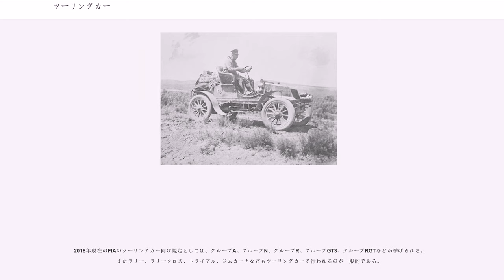ツーリングカー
ツーリングカー (Touring Car) は、自動車のカテゴリの一つ。一般的には乗用車のうち、スポーツカーに対して、その他の通常車種を指す言葉として用いられる。

ツーリングカー (') とは20世紀初頭に広く使用された乗用車のボディスタイル。ツアラー(tourer)ともよばれ、ラナバウト、ロードスターに比べ大型のもの。屋根のないオープンカースタイルであり、通常は、(のちにコンバーチブルトップと呼ばれるようになる)折りたたみ式の幌が付けられていた。当時ツーリングカーとよばれた乗用車は、ほとんどが後部にトノーと呼ばれるシート部を装備し、これにより4人以上の乗員を確保していた。初期のツーリングカーではエンジンは、車両前方だけでなく車両中央座席下部に配置されたものもあった。このツーリングカーは、その後、現代的なセダン・サルーンのボディ・スタイルにつながる。

ツーリングカーという乗用車ボディスタイルは、米国では、1910年代半ばまでには4ドアであったり、折りたたみ式幌が付属したりと、様々なバリエーションが作られるようになり、当時提供されていたボディスタイルの中で最も広く一般に普及していたタイプであった。

1908年から1927年にかけてフォード社が生産したフォード・モデルTではその多くは5人乗りツーリングカーであった。これは当初4ドア車だったが、のちに運転席外側に予備ホイールが常設されるようになり運転手が助手席から乗り込む3ドアのツーリングカーとなっている。18年以上もの間生産された乗用車、トラック、シャーシモデル合わせて1500万台ほど製造されたT型のうち、6,519,643台(約652万台)がこのツーリングカーであった。およそ44%がツーリングカーということになる。次いで多く生産されたタイプはトラックである。

特定モデルにはサイド・カーテンも付属していた。これは乗員を悪天候時に保護するためのものである。これが装備されていない車の場合、ドライバーと同乗者は自然に立ち向かわなければならなかった。折りたたまれた屋根(トップ)は、後席の後ろ側に「大きくかさばったでっぱり」となって畳まれ、これは「ファン(fan)」とよばれていた。屋根(幌)とその木製の支柱を保護するために「ファンカバー(fan covers)」が使用された。

ツーリングカーは米国では1920年代初頭には衰退しはじめる。それは乗車部分が覆われたクローズドタイプの乗用車がより手に入りやすい値段となってきたからだった。こうしてオープンカーが主流だった時代が米国では終わることになった。クロースドタイプが当たり前になって以降は、逆にクローズドタイプをツーリングカーとよぶようになった。

日本工業規格(JIS)において、乗用車の区別の一形態として、スポーツカーとツーリングカーを規定している。

自動車関連の規格として、社団法人自動車技術会が原案を作成しJISが取りまとめたものの一部であり、上記規定は乗用車のカテゴリー分類における切り口の一つである。
JISの規定としては記載されていないが、「車両の仕様の違い」および「運転の目的の違い」からこの区別がなされると考えられる。一般的な乗用車はほとんどがスポーツカーもしくはツーリングカーに分類され、その多くは実用車でありそれはツーリングカーに分類されることとなる。

市販車・市販車を改造したマシン・市販車のような外見をしたマシンで行うサーキットレースをツーリングカーレースと呼び、そのレースに使用される車をツーリングカーと呼ぶ。一般的にフォーミュラカーに対する言葉として用いられるため、上記JIS定義と異なりスポーツカーでも広義のツーリングカーに含まれる。

モータースポーツではベース車両が市販車（=量産車）と呼べるものかどうかがツーリングカーの定義としては重要なので、ベース車の最低生産台数が規定されている。逆に法律上は公道走行可能だが市販車バージョンが数台程度しかない（≠量産車）上、空力的にも突き詰められた車両は「プロトタイプレーシングカー」に分類される。また大規模な改造を施したスポーツクーペや大排気量のスポーツクーペ・スーパーカーのレースはツーリングカーの範疇ではあるものの、呼称は「GT（グランドツーリングカー）」が用いられるのが一般的である。ちなみにル・マンやデイトナ24時間のように、プロトタイプレーシングカーとGTが混走する場合はスポーツカーレースと呼ばれる。

日本では車検証の車型欄で、セダン...